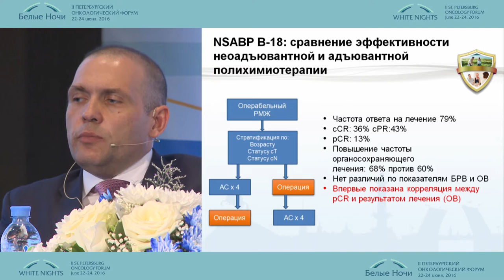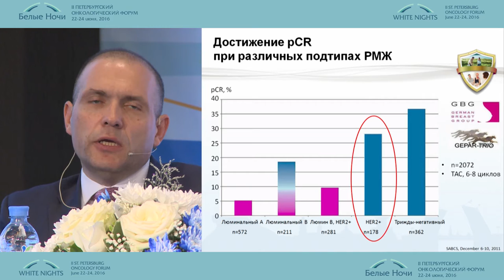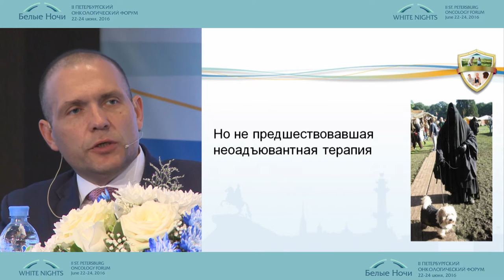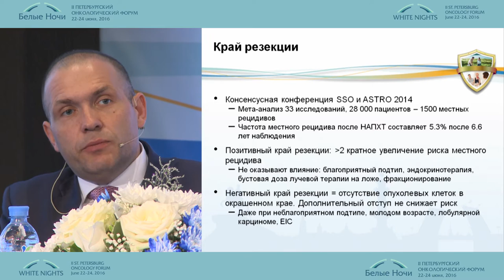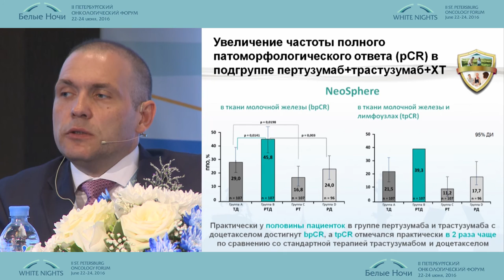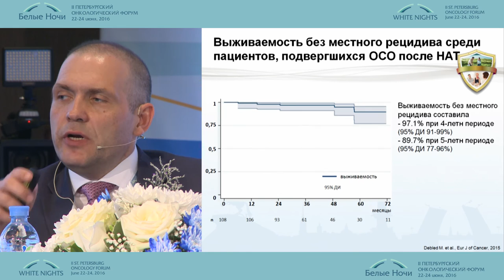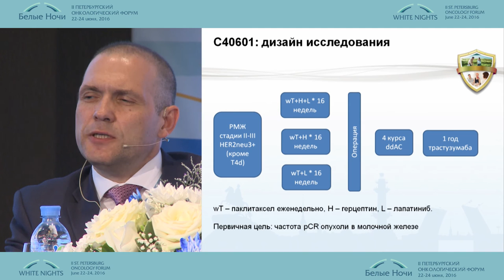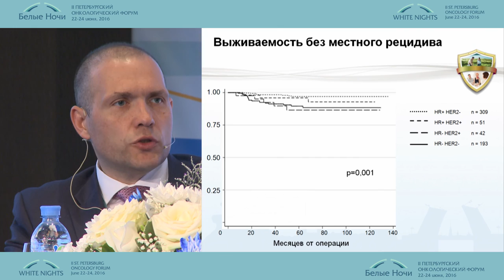Неоадъювантное лечение – взгляд хирурга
Петр Владимирович Криворотько (Санкт-Петербург)
Двойная блокада HER2: от беспрецедентной эффективности к экономической целесообразности